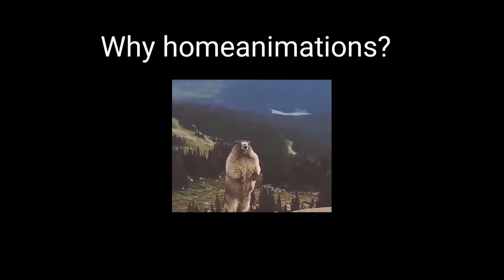My reaction after watching recent episode of homeanimations...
Same thing happened in this too...
All things are going opposite..

Now Germans also changed their ways.

Seriously what the f going on.